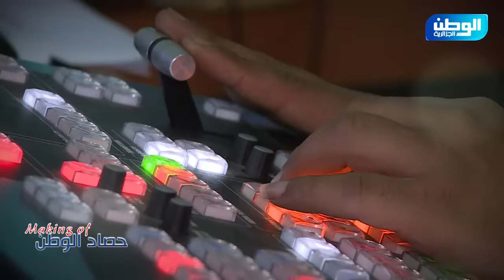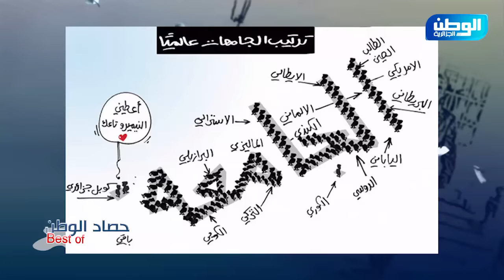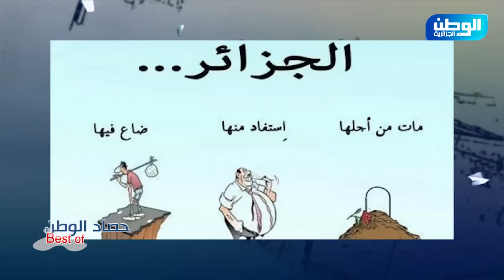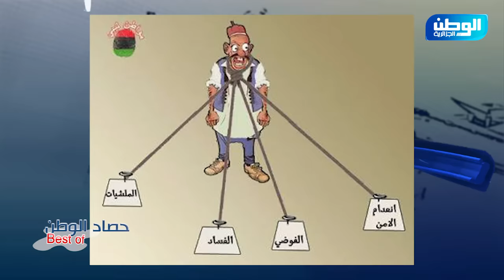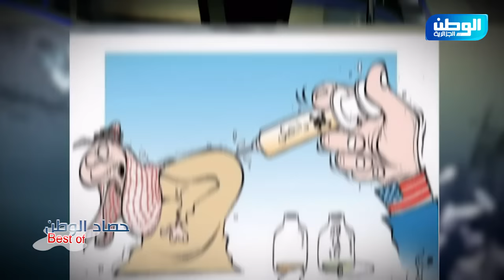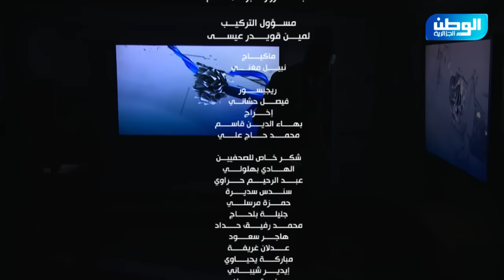حصاد الوطن - Best Of